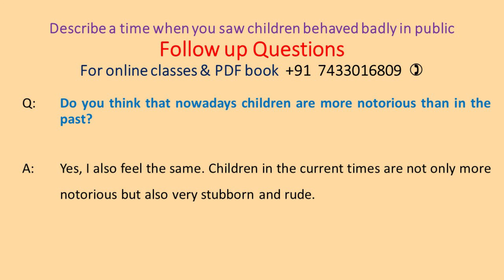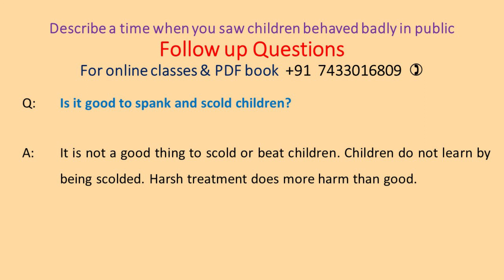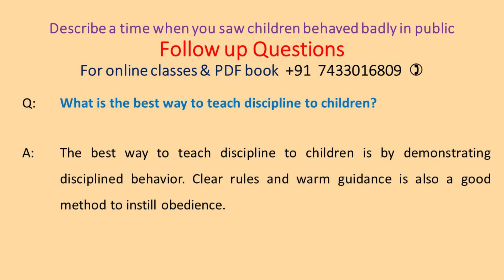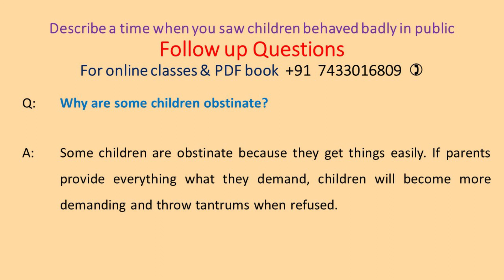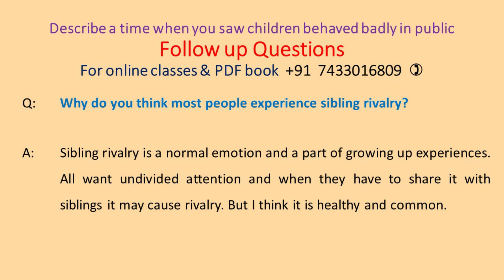Follow Up Questions: A time when you saw children behave badly in public May to August 2021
Follow Up Questions: A time when you saw children behave badly in public

Link for main cue card